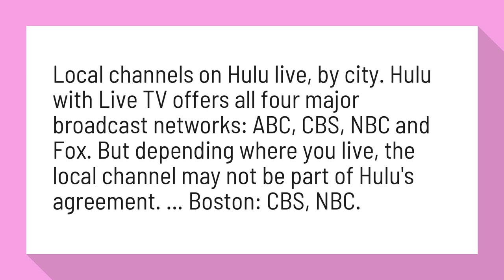Can you get local channels on Hulu?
Hulu launches live TV but not all channels are available everywhere ...

Local channels on Hulu live, by city. Hulu with Live TV offers all four major broadcast networks: ABC, CBS, NBC and Fox. But depending where you live, the local channel may not be part of Hulu's agreement. ... Boston: CBS, NBC.